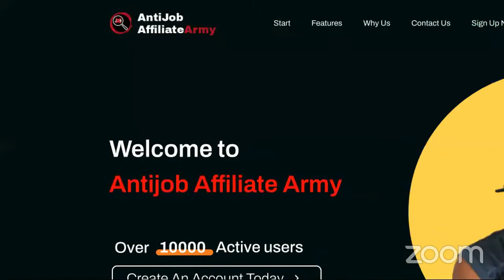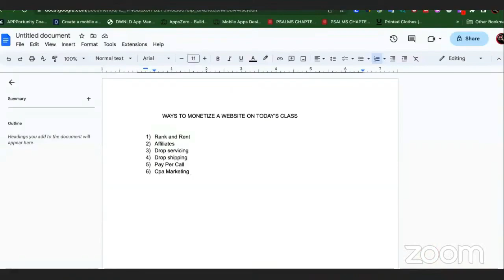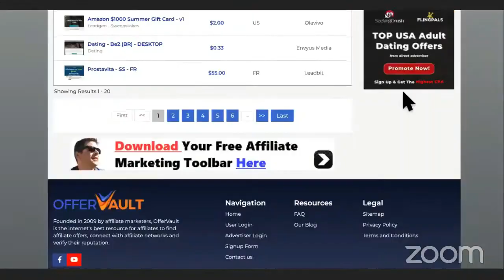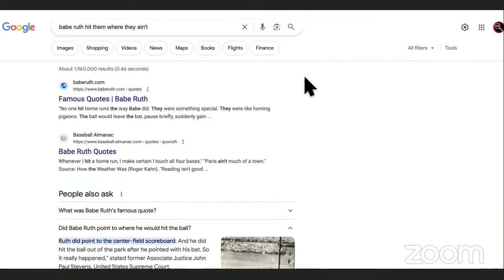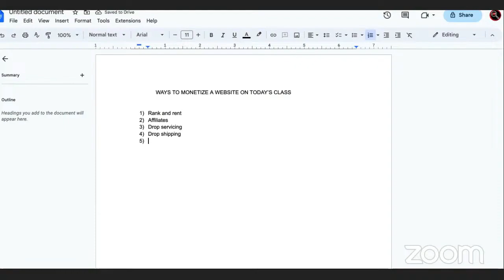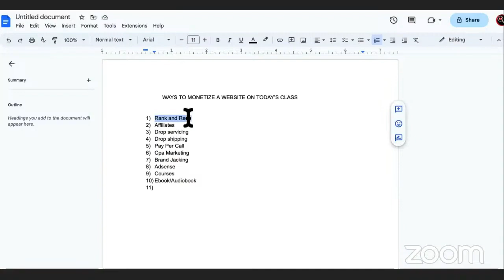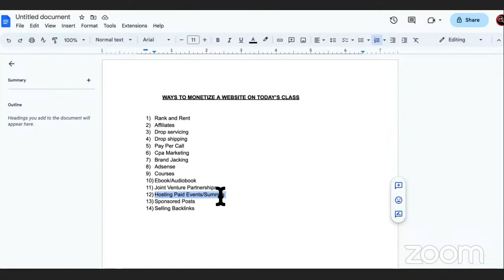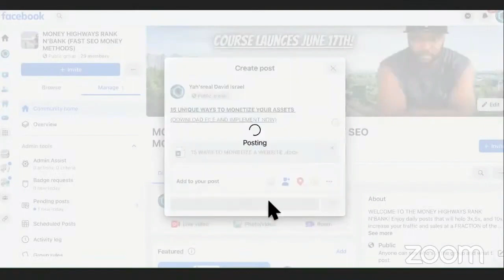IS IT CHEATING IF OUR AI SEO SITES RANKS FASTER THAN YOURS?